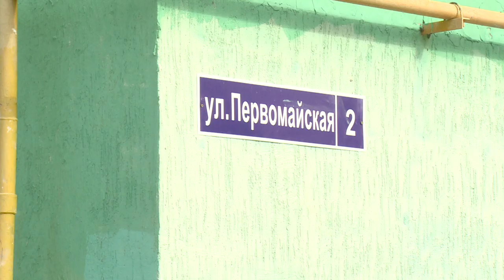Во Фряново провели вакцинацию и стерилизацию бродячих собак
По заказу Администрации городского округа Щелково в посёлке Фряново произведён отлов бродячих собак. Теперь четвероногие привиты от бешенства, стерилизованы и вернулись в привычное место обитания. В этом году уже 80 безнадзорных животных прошли подобные процедуры. Подробности расскажет Андрей Цеханович.